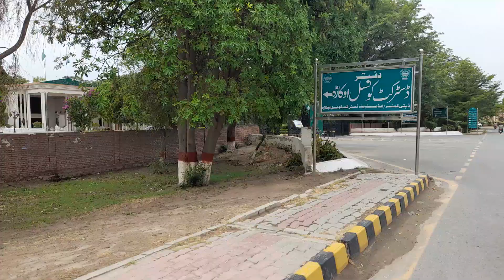i Love Okara 😍